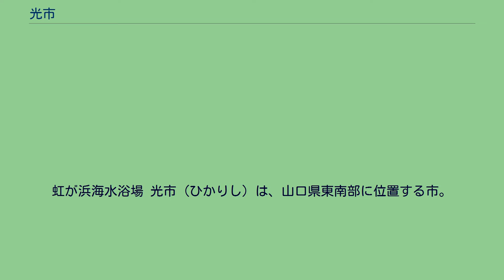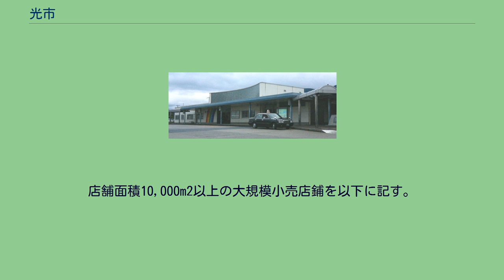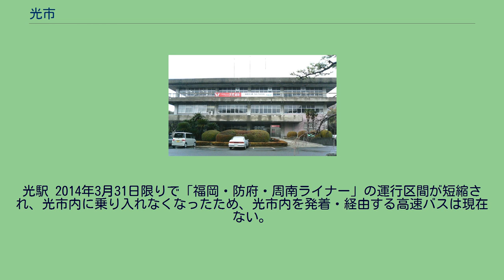光市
虹が浜海水浴場 光市（ひかりし）は、山口県東南部に位置する市。
光市中心部周辺の空中写真。
2008年5月3日撮影の13枚を合成作成。
国立社会保障・人口問題研究所が2018年に発表した『日本の地域別将来推計人口（平成30（2018）年推計）』において、2045年の総人口の予測値は35,636人（2015年を100とすると69.4で、周南3市の中では最も人口減少幅が大きいと予想されている。他の市については周南市または周南都市圏を参照のこと）との推計が出されている。
旧市域 1939年に4村合併により周南町(翌1940年に光町に改称)が発足しており、1943年、室積町との合併により光市が発足している。
光町は合併前の4村がいずれも大字を設置していなかったため、合併時に各々が大字となった。
室積町は室積村として発足した当初より3大字があった。
その後、周防村を編入し2大字を加えたため、9大字となった。
その後町名設置が実施されたため、室積浦が廃止され、現在、旧市域には8大字が残る。
1957年から1978年にかけて、旧光町の一部区域で町名設置が実施された。
なお、この時に設置された町は、いずれもその後の住居表示が実施されているため、同名で住居表示を実施した町を除き現存しない。
独立元の大字ごとに列挙する。
発足年は特記のない限り1957年。
その後、1979年より近年までの間に住居表示が実施されている。
以上は1970年あるいは1978年に町名設置済みだった区域に住居表示を実施したものである。
これらは大字光井の一部および同所より独立した戸仲町、御崎町、戎町、中央町、錦町、宮元町、正門町の全域からなる。
いずれも室積村あるいは室積浦から発足しており、室積浦がこのときに廃止されている。
また、一部は光井1丁目の一部となった。
旧大和町 旧自治体名は表記せず、大字のみを継承している。
前身である大和村は1943年に4村合併により発足しており、いずれも大字を設置していなかったため、合併時に各々が大字となった。
このほかに、1957年に光市立野(旧周防村)の一部のみを編入しており、大和町立野となったが、合併時に、光市に残った立野との区別のため「岩田立野」に改称している。
前史 島田川右岸には高地性集落の跡もみられることから遅くとも弥生後期には何らかの社会的生活が営まれていたことがうかがえる。
市北西部は小周防の地名が残り、旧周防国の周防はもともとこのあたりを指したという説もある。
室積湾は古くは御手洗湾と呼ばれ、古代の海上交通の要衝だったと思われる。
その名は神功皇后が三韓征伐に赴く際にこの湾に船を寄せて手を洗ったという伝説に由来する。
また、峨眉山山頂にある杵崎社の縁起に、大伴狭手彦率いる新羅征討軍が沖合で時化に遭い、太刀を海に投じて風神に祈ったところ、現れた数多の亀に導かれ御手洗湾に兵船を入れて難を逃れたことから、風神を祀るために社を建立したとある。
江戸時代 - 明治 江戸時代、毛利藩は領内に支藩と宰判を配置したが、室積には熊毛宰判が置かれた。
この地は北前船の西回り航路の寄港地となっていたこともあって商港として大いに栄えた。
このため、後に山陽本線の前身である山陽鉄道の鉄道敷設計画では、当初室積村を経由して、現在の国道188号線に沿ったルートとなる予定であった。
しかし、室積村の住民が「汽笛で魚が逃げる」「宿場が寂れる」などとして強硬に反対したため、難工事の続く島田駅、岩田駅、田布施駅を経由するルートに変更を余儀なくされた（鉄道忌避伝説）。
また、幕末には室積村の普賢寺に第二奇兵隊屯所が置かれ、後に石城山山頂に移った。
戦前期 戦前は島田川の河口部から光井川にかけての海岸を埋め立て、光海軍工廠が置かれた。
現在の国道188号線が正門町から室積にかけて直線になっているのは、海軍工廠の滑走路を兼用する予定であったためといわれている。
終戦前日の昭和20年8月14日に海軍工廠はB29爆撃機による空襲を受け大打撃を蒙った。
山口県徳山市（現・周南市）には、日本海軍の第3海軍燃料廠が設置されていた（これが、今の周南石油化学コンビナートの源である）。
広島県呉市の軍港から出港した連合艦隊は、この徳山で燃料を補給して、外洋へ出征していた。
このため、山口県の徳山市、下松市、光市沖の海域は、連合艦隊の集結地であった。
吉村昭著「戦艦武蔵」には、次のような文章が記載さ...